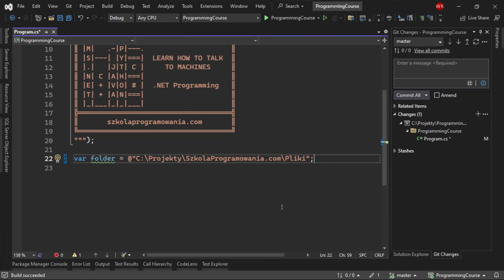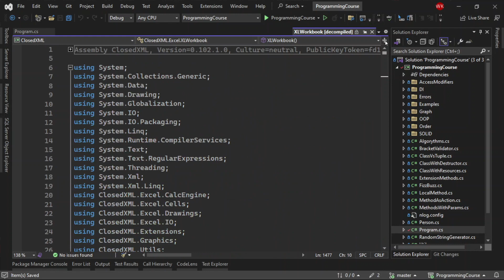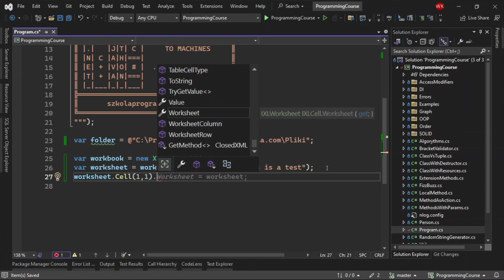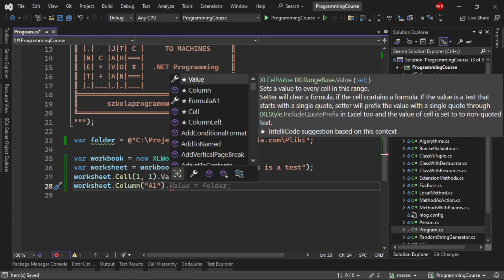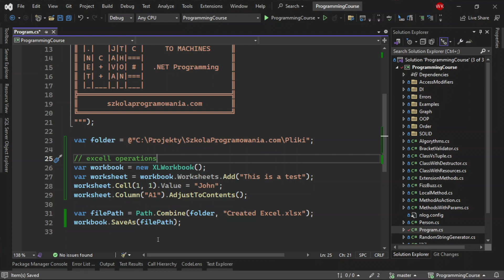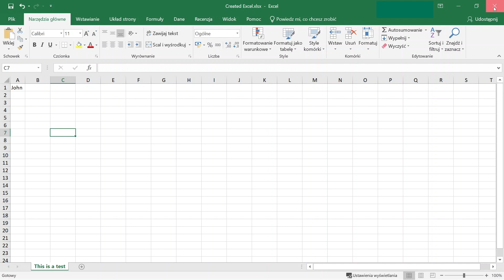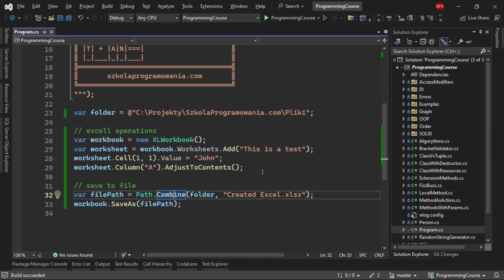Jak utworzyć dokument Excel? [Szybka Lekcja C#]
W tym odcinku utworzymy dokument Excela i zobaczysz jak łatwo możesz tworzyć takie dokumenty z pakietem ClosedXML. Zapraszamy!

KUP NASZ EBOOK
*Jak pomyślnie przejść rozmowę o pracę na stanowisko Junior C# Developer*